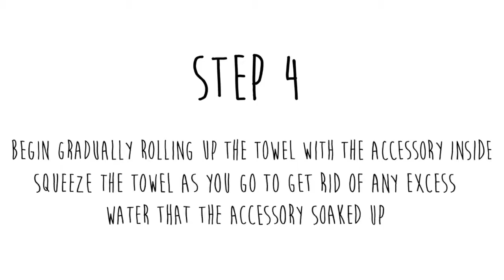HOW TO WASH YOUR LAMBSWOOL ACCESSORIES | Mixter Maxter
A step by step tutorial on how to correctly wash your lambswool accessories using our All in One Wash.